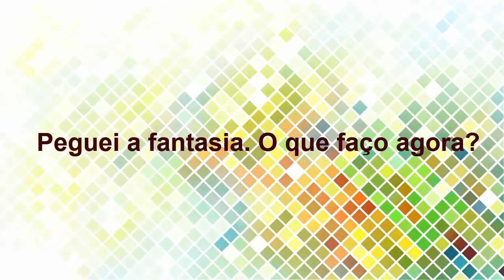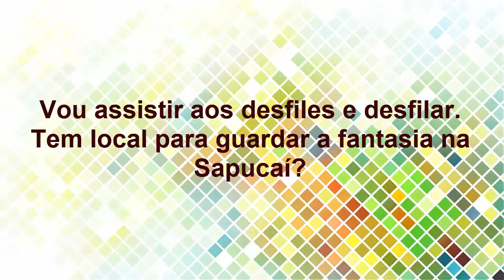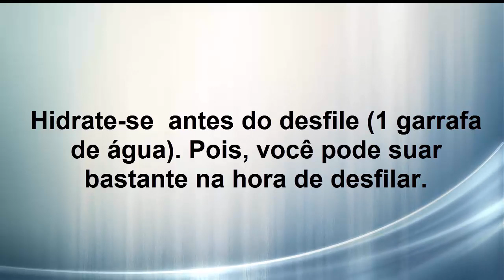Dicas para quem pretende desfilar na Sapucaí pela primeira vez.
Mais um vídeo da Série "Dicas para quem nunca foi à Sapucaí mas pretende ir algum dia".

Agradecimento especial à Karina Farina que com sua grande experiência em desfiles ajudou-me a realizar este vídeo.

Neste vídeo, dou informações para quem tem a intenção em desfilar. Eis os tópicos abordados:

- Melhor ir fantasiado ou visto a fantasia lá?
- Tem como guardar celular e carteira na fantasia?
-Qual o melhor horário para chegar na concentração?
-Peguei a fantasia o que faço agora?
-Vou assistir aos desfile e desfilar. tem como guardar a fantasia?
- Após o término do desfile como retorno para a arquibancada /frisa?
-Como conseguir fantasia de graça?
- Como conseguir fantasia paga?;
-Dicas em geral.